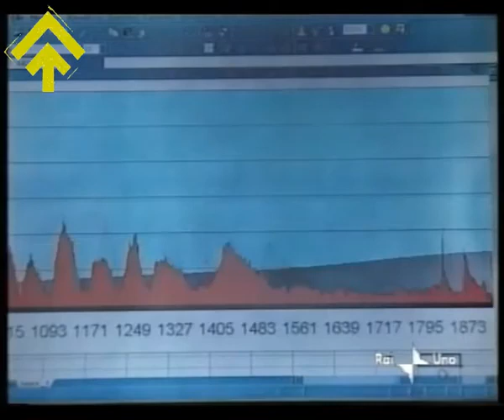Larice millenario - Bolzano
È il rappresentante della macroregione "Nord" nel contest Tree of the Year Italia 2023.
video estratto dalla trasmissione "Superquark" - Rai 1 - 2001